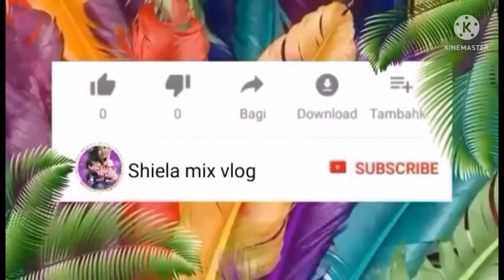mukbang bufak po